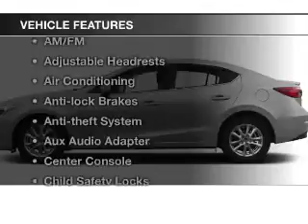2015 Mazda Mazda3 - Avenel New Jersey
Year: 2015
Make: Mazda
Model: Mazda3
Trim: i Sport
Engine: 2.0 L, 4 cylinder
Transmission:
Color: White
Mileage: -1
Address:
90-100 Route 1 North